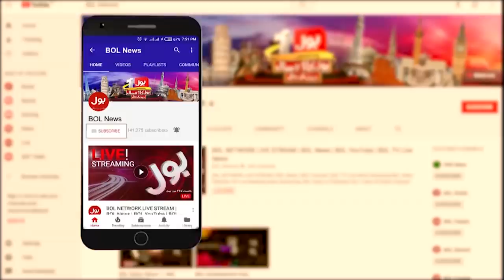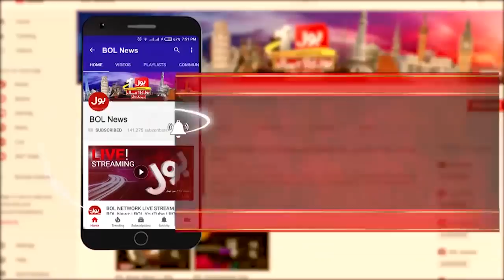Tabdeeli with Ameer Abbas | Full Episode | 19th April 2019 | BOL News